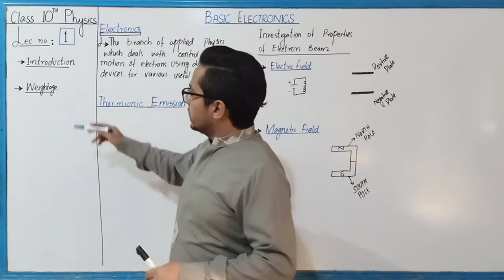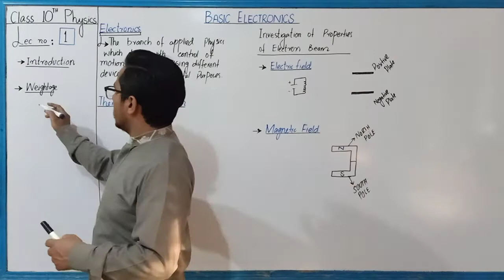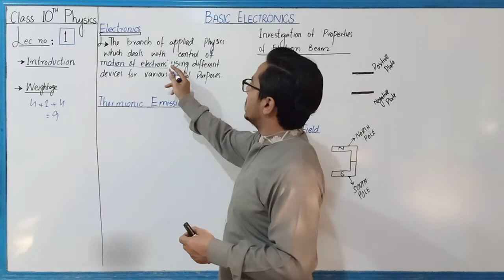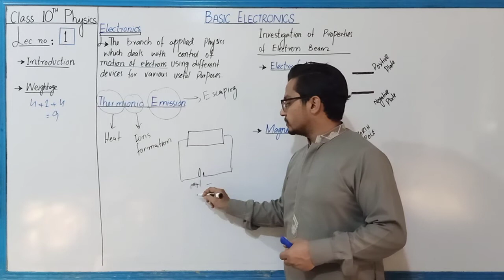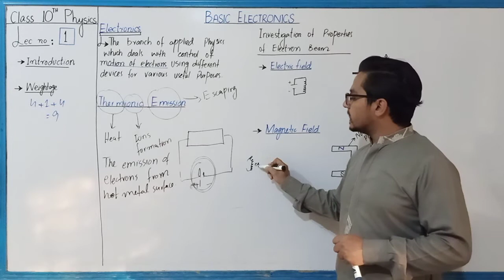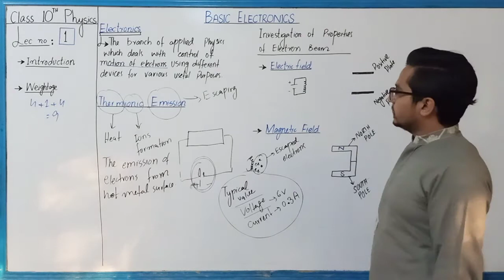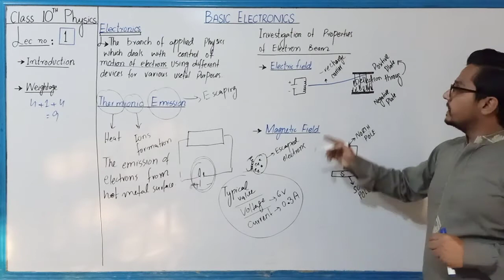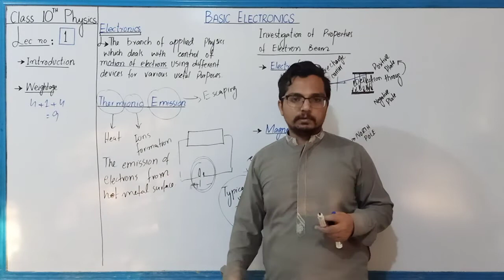Grade 10 Physics Ch 16 Lec # 1